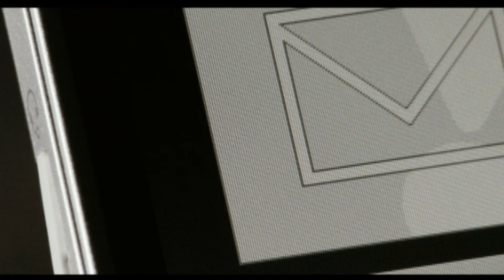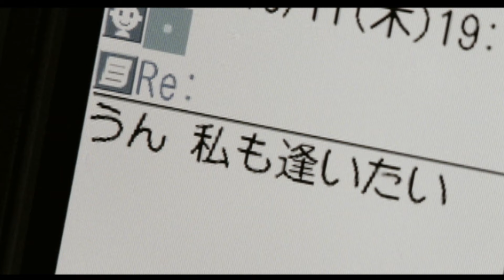SPLAY ／ 瞳 【Official Music Video】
"Hitomi" is the 4th single released by the four-member band SPLAY on November 21, 2007 from PONY CANYON.
「瞳」は2007年11月21日にポニーキャニオンよりリリースされた4人組バンドSPLAYの通算4枚目となるシングル。

ⓒ PONYCANYON INC.